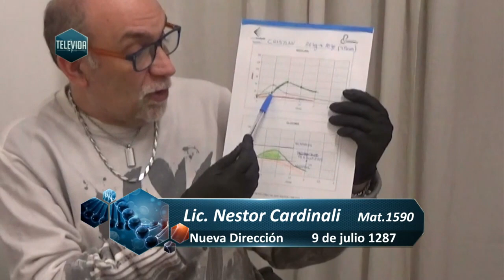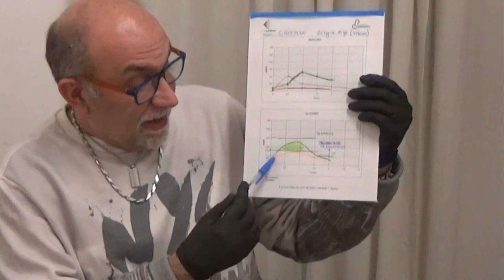Paciente jóven con prediabetes. Caso Cristian.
y accede a mayor información acerca de este profesional.